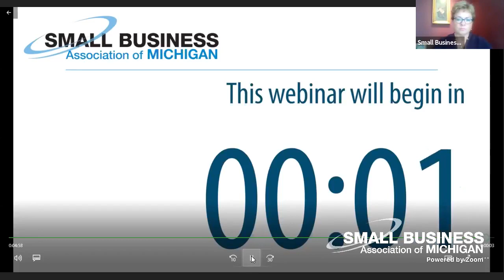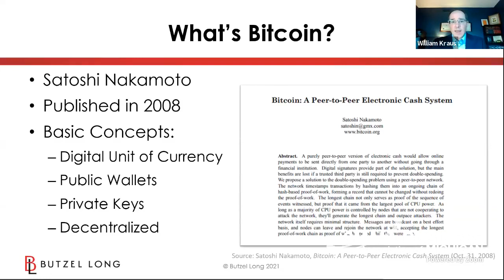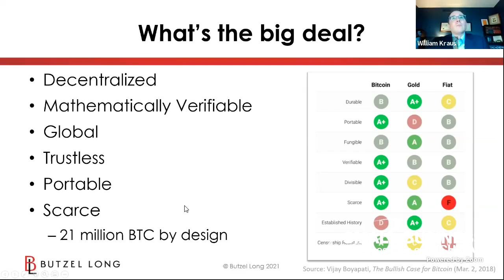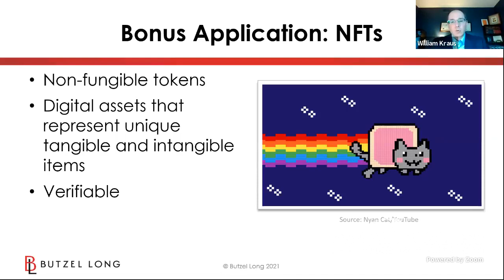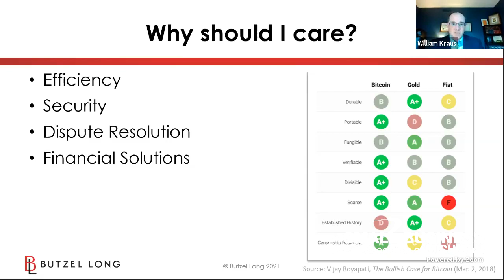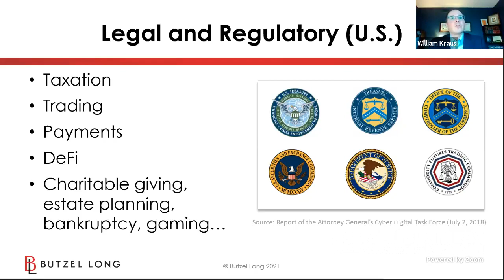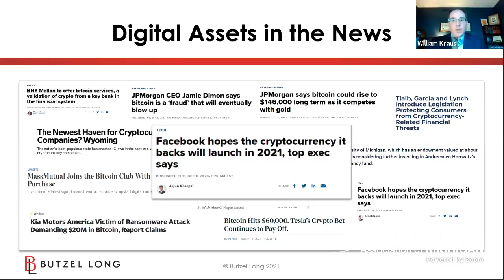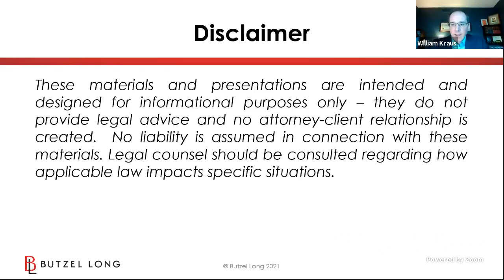Bitcoin, Blockchain and Business: An Introduction for Small Businesses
Bitcoin and blockchain technology are hot topics and are bringing about changes in industries from banking and finance to healthcare and supply chains. But what is it and why should small businesses care? This webinar will provide a basic introduction to this exciting technology while exploring potential small business applications and legal issues.